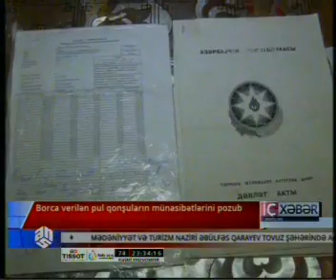Borca verilən pul qonşuların münasibətlərini pozub